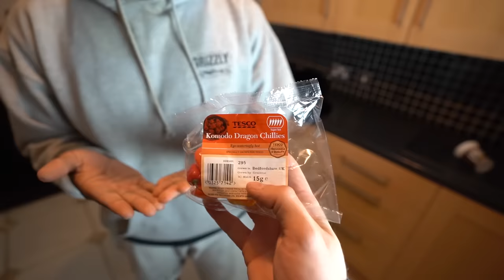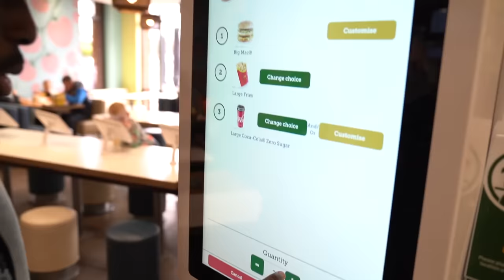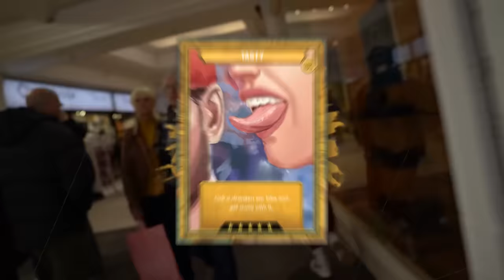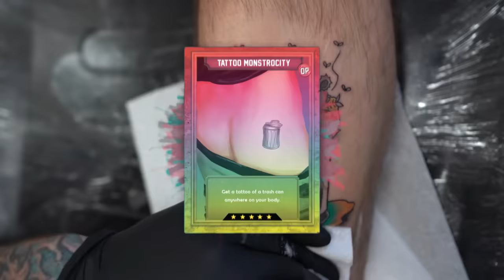TGF DO IT #5 (Banned From McDonalds Edition)